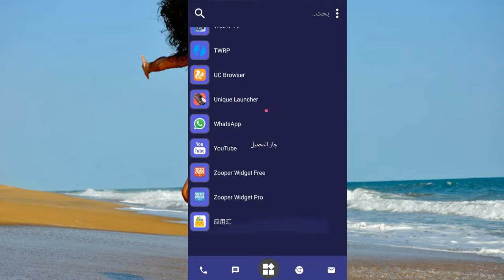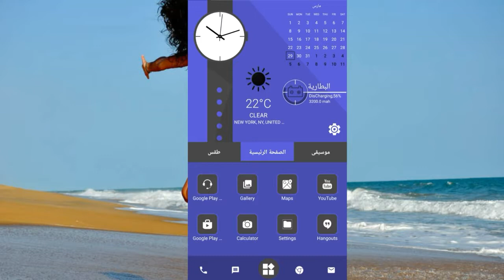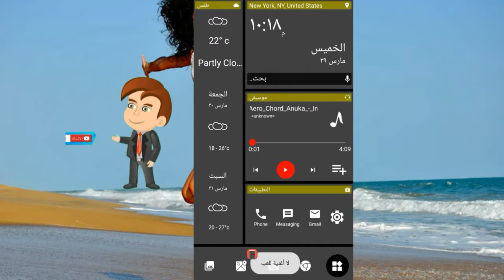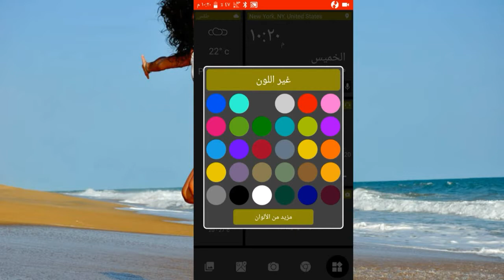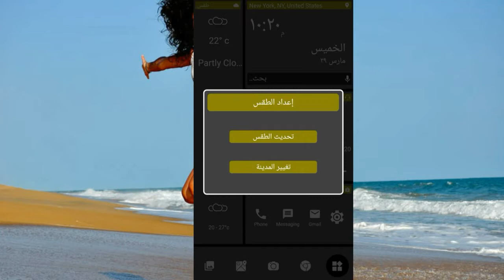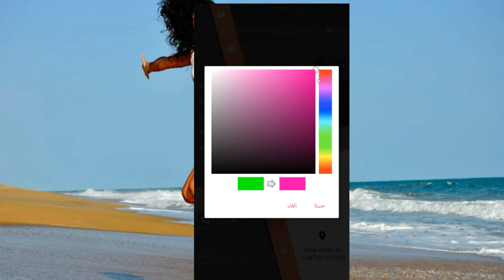apps AWESOME INNOVATIVE Android 2018